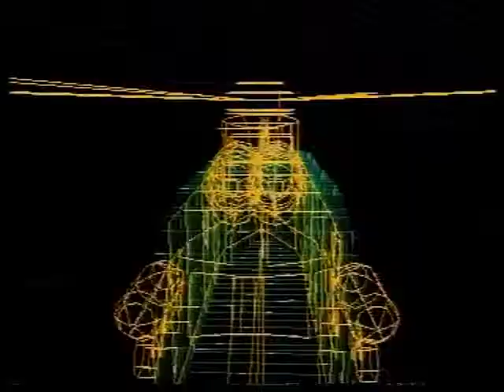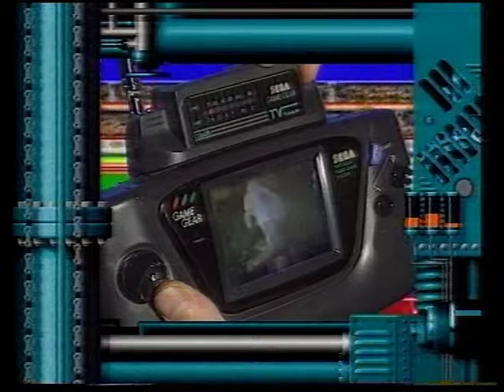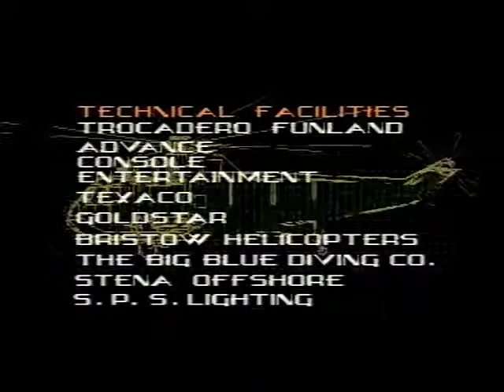Gamesmaster S02E05 Take That Band